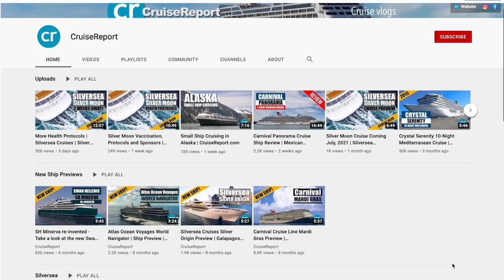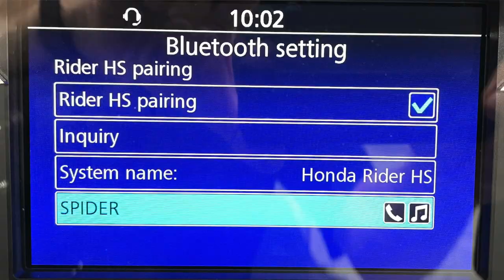My Upcoming Cruise and Sena Woes | Cruiseman's Moto Vlogs | CruisemansGarage.com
I talk about my upcoming cruise and some issues I am having getting the new Sena Spider ST1 to connect to my Goldwing.